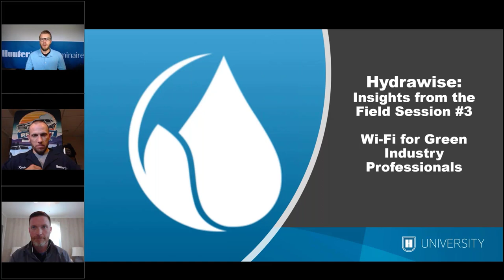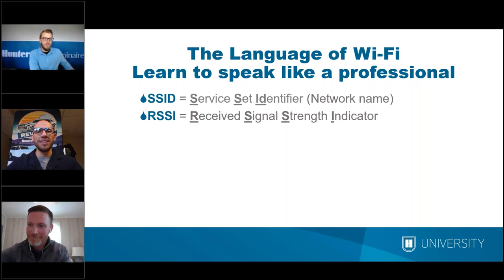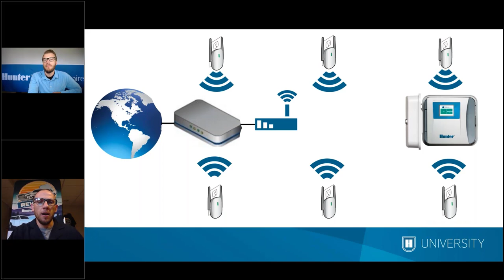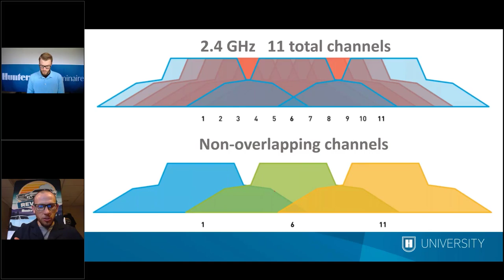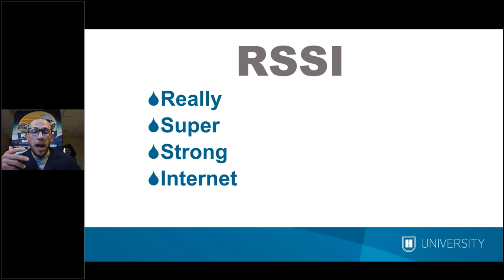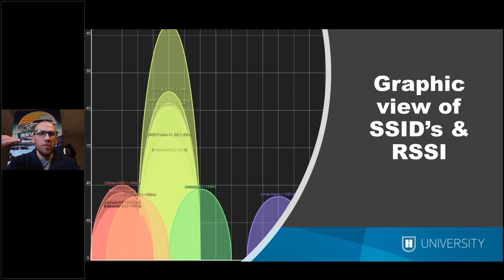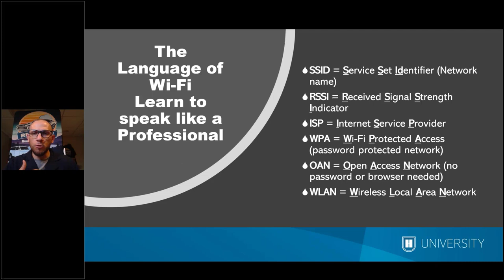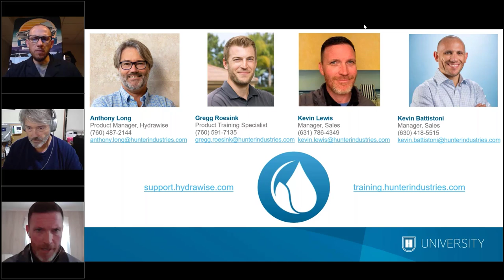Wi-Fi Fundamentals: What you need to look like a Pro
Wi-Fi Fundamentals: What you need to know to look like a Pro. A Training Webinar video.
00:00 - Webinar Introduction
1:22 – Introduction
6:26 – Overview of Presentation
8:49 – The Language of Wi-Fi
12:29 – Wi-Fi Equipment
17:54 – Routers
34:12 – Wi-Fi Signal Strength
37:38 – Tools for the Job
46:22 – Wi-Fi Signal Enhancers (Boosters)
51:50 – Review
54:43 - Questions